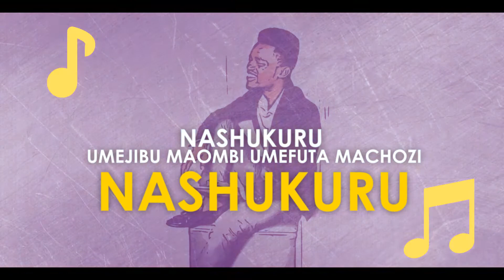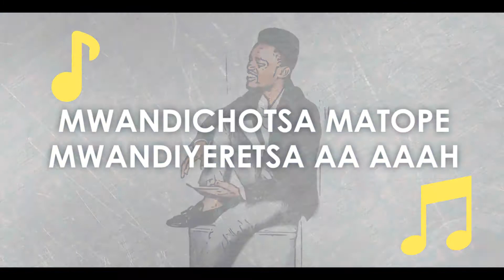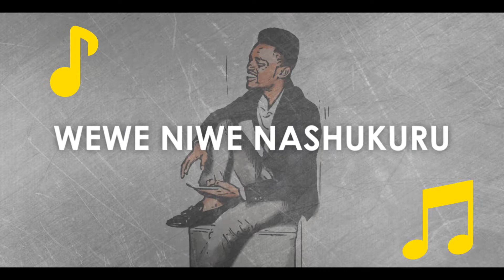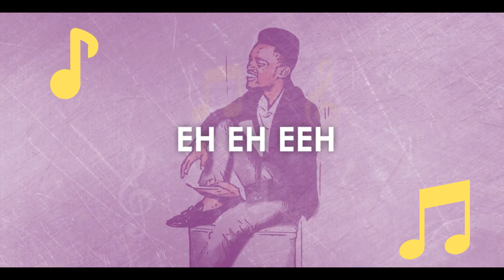NASHUKURU (lyrics video) - Cellestial Collex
Collex has yet again penned a delightful spirit-filled worship tune that instantly uplifts and fixes your eyes on Jesus.